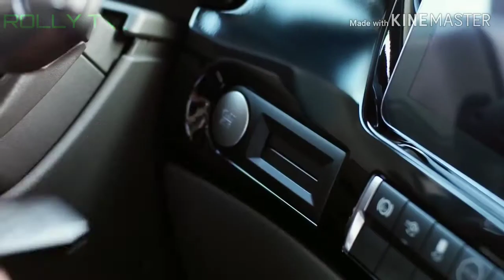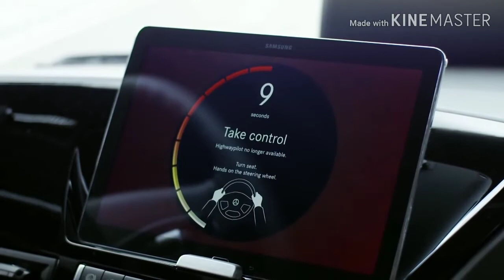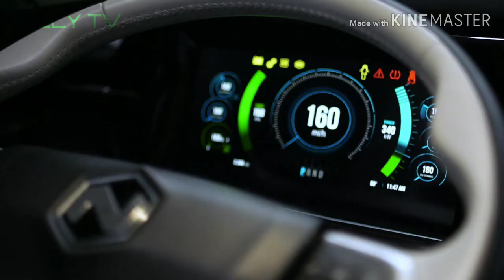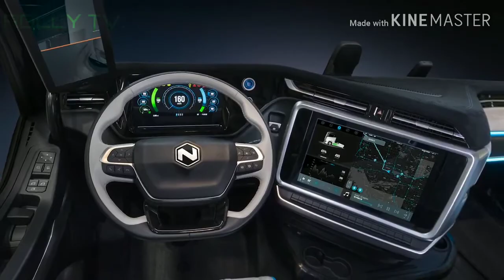RTCC,, MERCEDES FUTURE TRUCK 2025 Vs NIKOLA TRUCK TO THE FUTURE 2025